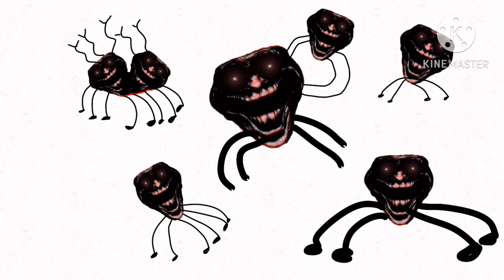The betrayal iccdent vs random trollge I made pt 1